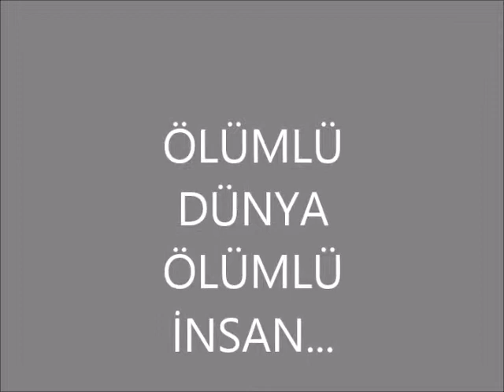kayılar köyü ahmetboz18 İLYAS ATEŞ...